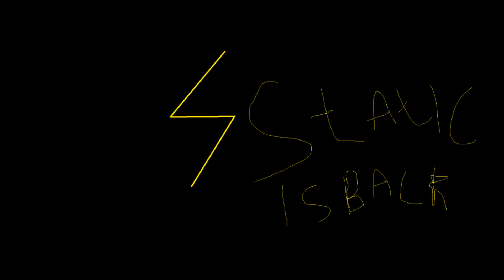static is back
im back from australia